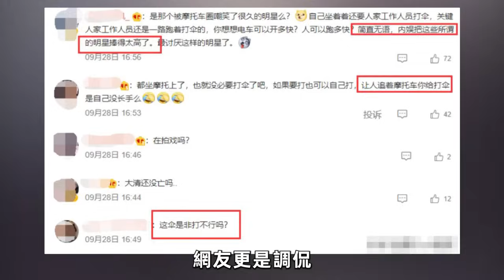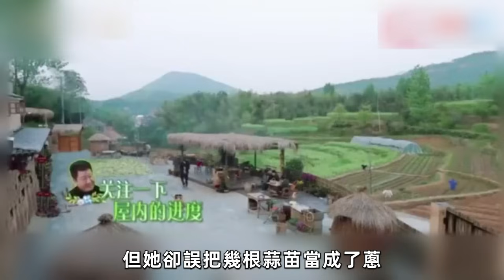不識數、洗衣液淘米、冷水煮餃子，明星們常識性文化翻車，看得我厭蠢症都犯了！王一博